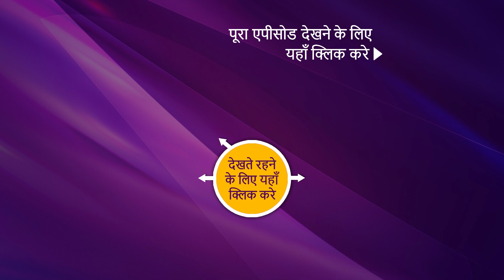Mere Sai - मेरे साईं - Ep 768 - 21st December, 2020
Episode 768: Sai Consoles Gajanan
Gajanan isn't feeling well so Sai calls him and tells him to rest and lay on his lap so that he feels better. Sai comforts Gajanan as he feels queasy.